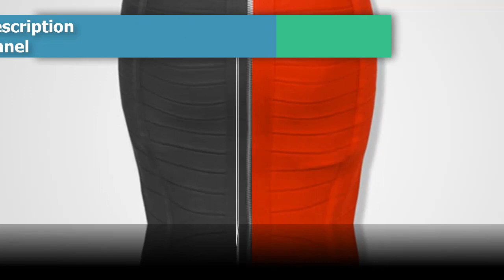50 beautiful skirts, pencil skirts and best skirts for ladies S8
Video 50 beautiful skirts, pencil skirts and best skirts for ladies S7 include beautiful skirt designs below, record the start time of each  Design.

There are many clothes that are discounted. You buy by clicking on the link below of each clothes

00:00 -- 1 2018 high waist pleated skirts Kawaii Harajuku Skirts women girls lolita a line sailor skirt Large Size Preppy school uniform
00:06 -- 2 Simplee Casual irregular pearls jean skirt women Streetwear fringed hem skinny pencil skirt 2018 pocket denim summer mini skirt
00:22 -- 3 Glamaker Draped knitted short skirts women Autumn pleated mini skirt Elegant high waist female a line streetwear winter skirt
00:28 -- 4 Vadim women lace patchwork PU leather mini skirts sashes pockets elastic waist faldas European style fashion black skirts BSQ610
00:35 -- 5 New Arrivals 2018 Summer Women Harajuku Right Leg Hollow Out Skirt Female  Mini Skirt
00:43 -- 6 HEYounGIRL Pleated Checkerboard Skirts Womens High Waisted Checkered Skirt Harajuku Dancing Korean Style Sweat Short Mini Skirts
00:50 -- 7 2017 Autumn Winter Fashion Women Skirt Vintage Retro High Waist Pleated Midi Skirt Denim Flared Belt Skirt Saia Femininas SK098
00:57 -- 8 CWLSP 2018 Summer High Waisted Skirt Womens OL Formal Work wear Ladies Midi Skinny pencil Skirts with Belt Plus Size S 3XL
01:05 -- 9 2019 Summer Vintage Skirts Womens Elastic High Waist Tulle Mesh Skirt Long Pleated Tutu Skirt Women Saias Midi Faldas Jupe
01:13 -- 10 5 Layers 55cm Tutu Tulle Skirt Vintage Midi Pleated Skirts Womens Lolita Petticoat Bridesmaid Wedding faldas Mujer saias jupe
01:20 -- 11 LLYGE S 5XL Women Plus Size Tutu School Short Skirt Pants 2018 Summer 6 Colors Mini Saia High Waist Faldas Mujer Short Feminino
01:28 -- 12 Sherhure 2018 Spring Women Long Skirts Fashion Brand A Line Women Pleated Skirts High Waist Women Midi Skirt Faldas Mujer Saias
01:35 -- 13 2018 High Waist Women Chiffon Skirt Long Womens Beach Summer Boho Maxi Skirt Saia Longa Faldas Ruffles Hem Long Skirt Brand
01:42 -- 14 Aelegantmis Women Bohemian Summer Beach Skirt With Belt Ladies Floral Print Chiffon Long Skirt High Waist Big Hem Boho Skirts
01:49 -- 15 Women Adult Dancewear Tutu Pettiskirt Princess Party Skirts Mini Dance summer short skirts space candy colored tutu skirts women
01:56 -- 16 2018 New Spring high waist ball pleated skirts Harajuku Denim Skirts solid a line sailor skirt Plus Size Japanese school uniform
02:13 -- 17   Zipper Short Skirt PU Leather A line High Waist Mini Skirt With Pockets Women Clothing
02:21 -- 18 Women Split Maxi Skirts New Arrival 2018  Summer Style Womens Fitness Casual Long Skirt
02:28 -- 19 Weekeep  High Waist PU Leather Skirt Women Slim Zipper Pocket Skirts Womens Spring Autumn Elegant  Mini Streetwear Skirts
02:35 -- 20 HDY Haoduoyi Pleated Skirts Button High Waist Elastic Mid Skirt Korean Style Women Skirts Fashion New 2018 Autumn Winter Bottom
02:42 -- 21
02:48 -- 22
02:56 -- 23
03:03 -- 24
03:10 -- 25
03:17 -- 26
03:24 -- 27
03:39 -- 28
03:45 -- 29
04:01 -- 30
04:08 -- 31
04:16 -- 32
04:23 -- 33
04:31 -- 34
04:38 -- 35
04:45 -- 36
04:52 -- 37
05:00 -- 38
05:07 -- 39
05:14 -- 40
05:21 -- 41
05:30 -- 42
05:38 -- 43
05:45 -- 44
05:52 -- 45
05:59 -- 46
06:06 -- 47
06:13 -- 48
06:20 -- 49
06:26 -- 50